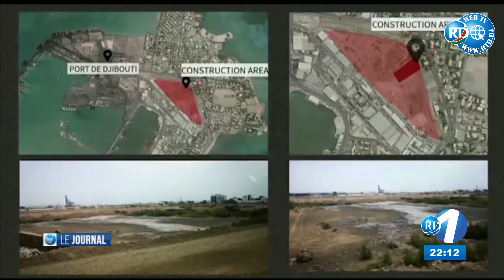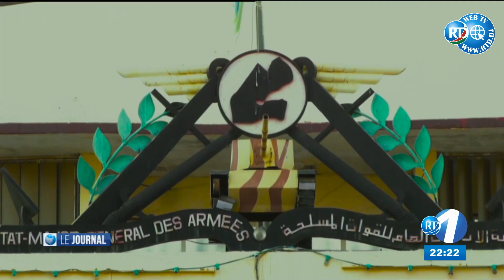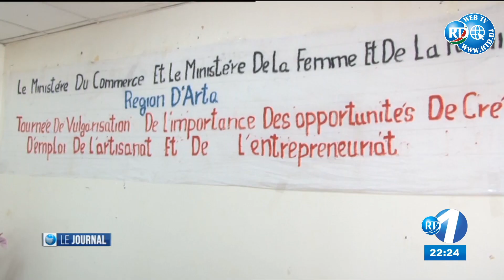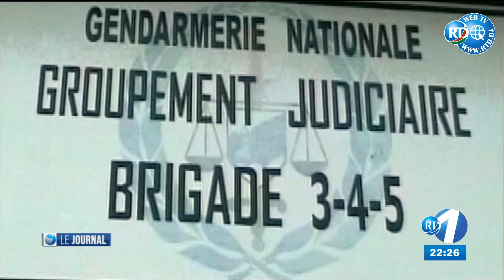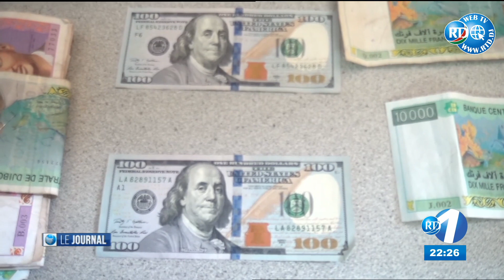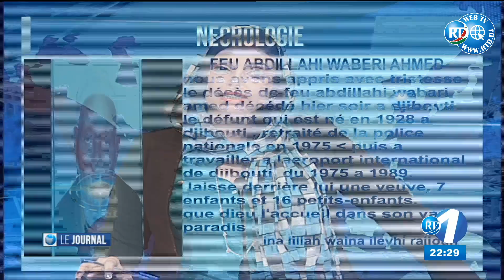Journal en Francais du 18/11/2020